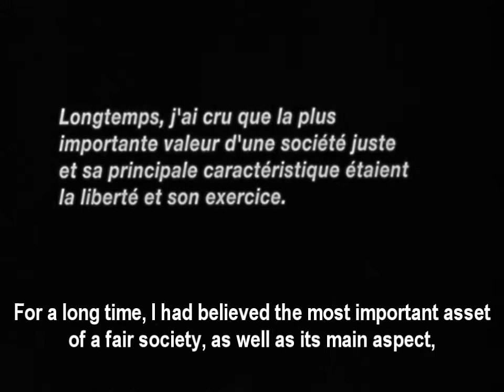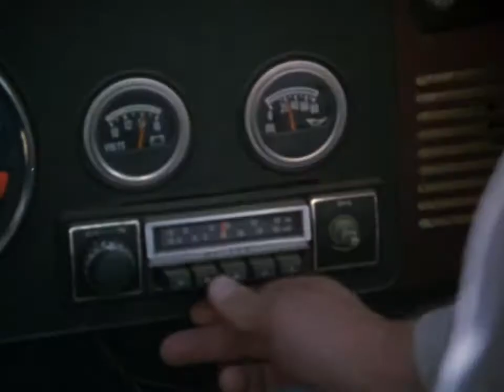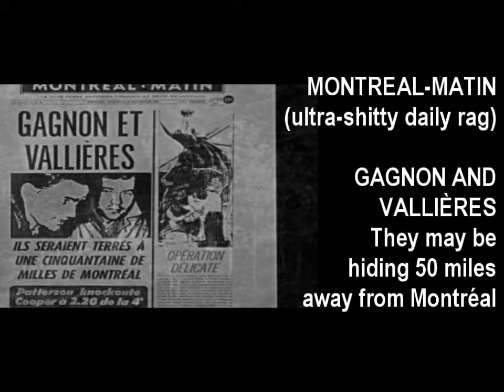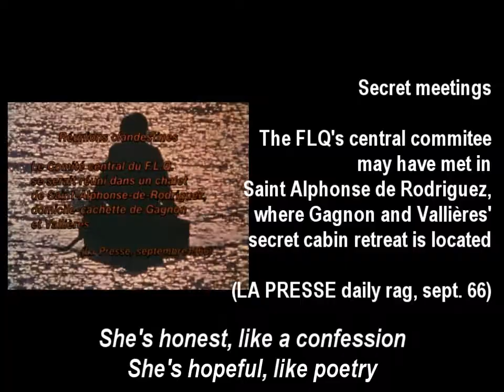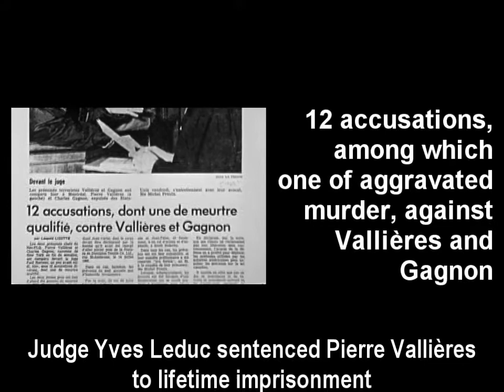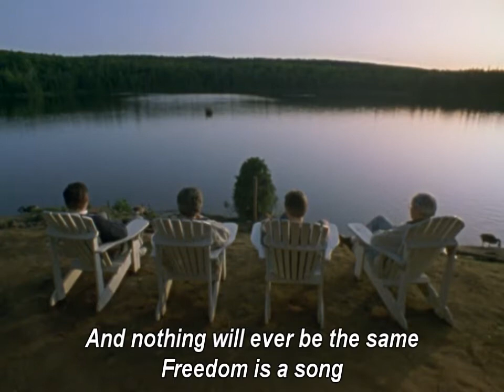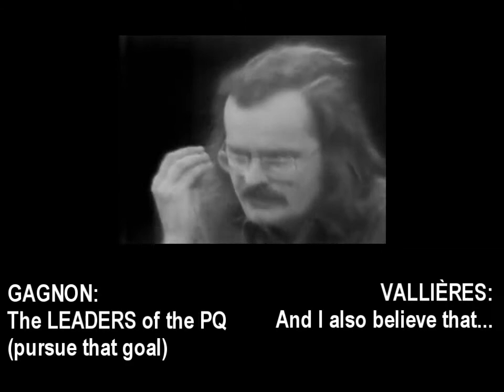la liberté en colère -- freedom outraged -- english subs -- part 1 of 6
Part 1 of a 1994 full-length documentary produced by the National Film Board of Canada and directed by Jean-Daniel Lafond, "La liberté en colère". Documentary is centered on a friendly countryside gathering of four former prominent members of "Front de Libération du Québec", namely Francis Simard, Pierre Vallières, Charles Gagnon and Robert Comeau. Very stylishly done by ultra-talented, France-born Lafond, if somewhat reeking of cheap visual rhetorics unconsciously targeted at denigrating the FLQ. Even the beautiful, masterfully-written song by Michel "Plume" Latraverse occasionnally elaborates arguable metaphors around the kind of Freedom fought for by the heroic FLQ.

Nonetheless, this document features rare video and film footage, witnessing the profound involvement of four unselfish, dedicated men, and helping us to better appreciate the gigantic contribution of this remarkable Québec Patriot who was Pierre Vallières. Our Irish friends will want to pay special attention to the video debate between Gagnon and Vallières, at 8:28. It will remind them of the differences of views that existed between Michael Collins and James Connolly, prior to the birth of their great nation.

The NFBC displays this film on its website in beautiful HD, without English subs. A grossly vulgar and crude attempt at hiding an aspect of Québec's historical reality  from english-speaking people, to avoid that this aspect may incite the ROC to "turn the lights on" and get rid of "Ottawa and Bay Street (1867), Inc."

Watch out for jaaaacques' channel as the following five parts will be posted one by one in the future, depending on my busy schedule.

Le célèbre documentaire produit en 1994 par l'Office National du Film du Canada et réalisé par le talentueux Jean-Daniel Lafond, d'origine française. Ce docu extrêmement bien fait, témoignant de l'indéniable flair stylistique de son réalisateur, relate les circonstances d'une réunion amicale à la campagne entre quatre ex-membres du Front de Libération du Québec, en l'occurence Charles Gagnon, Pierre Vallières, Francis Simard et Robert Comeau. Malheureusement, le discours filmique regorge d'effets discursifs dénigrants, visant à discréditer le FLQ aux yeux du public non averti. Même la superbe chanson de Michel "Plume" Latraverse contient à l'occasion des vers proposant une interprétation des plus discutables du concept de Liberté.

Néanmoins, ce document regorge de qualités, ne serait-ce que celle consistant à bien mettre en valeur des aspects du discours politique de quatre immenses Patriotes québécois, quatre héros qui ont légué au Québec un héritage intellectuel inestimable --sans parler bien sûr de tous les autres membres du FLQ, qui ont TOUS pris les risques de la Liberté.